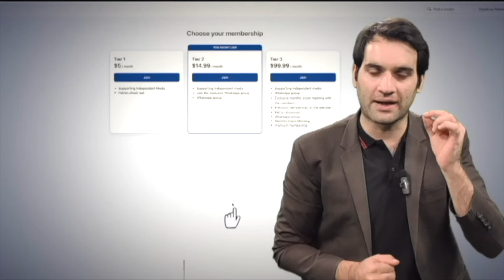Breaking: Startling Revelations in Dubai Leaks